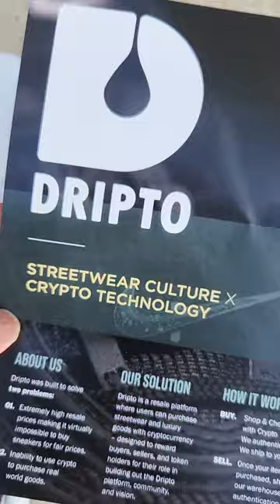ADIDIAS: The Best Shoes EVER! | Dripto Token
Hey everyone! In this video, I'm and talking and walking about the ADIDIAS  FROM DRIPTOKEN! As you all know, ADIDIAS is one of the leading sportswear brands in the world.

Dripto - Merging Streetwear and Crypto
1st & only Shop-to-Earn Token
A crypto e-commerce marketplace for sneaker

Just to be clear and transparent -  It is a .1 percent unlock fee on the 90 days of staking.

Dripto Contract Address: 0xbe1fa1303e2979ab4d4e5df3d1c6e3656acab027